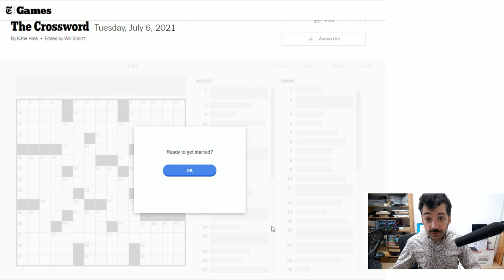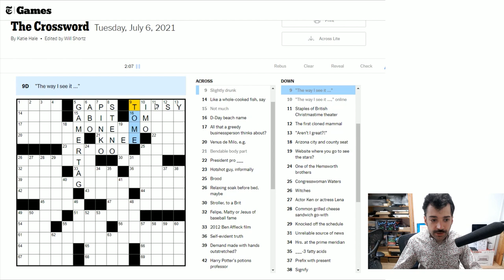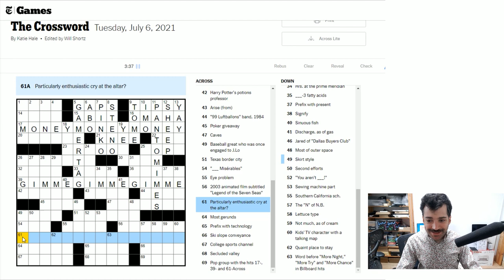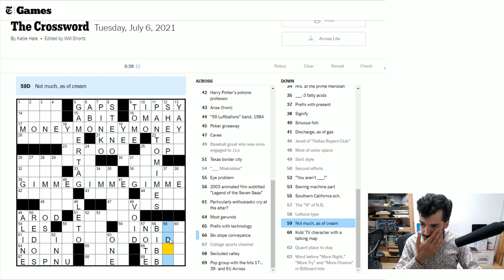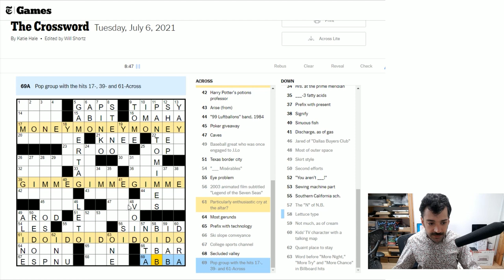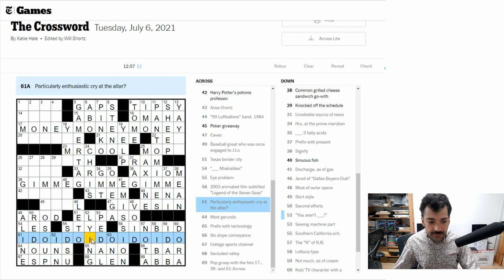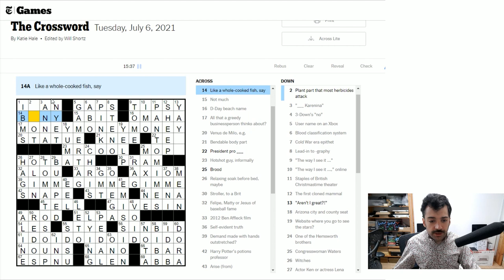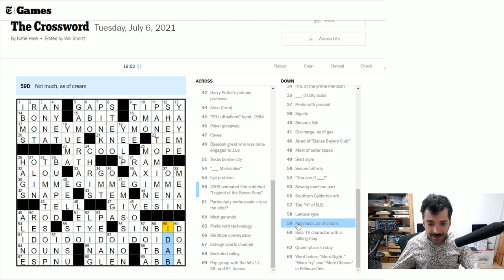I've Done a "Bid" Job on this Crossword - 6 July 2021 New York Times Crossword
A bit of an embarrassing error spotted at the end of what should have been an easy puzzle. Sorry about that!